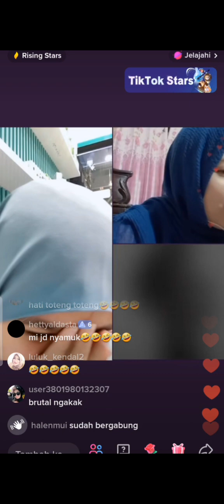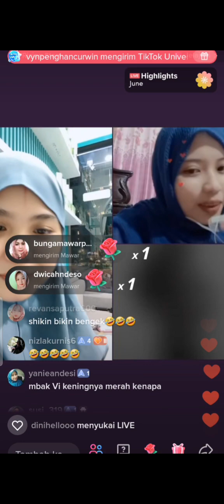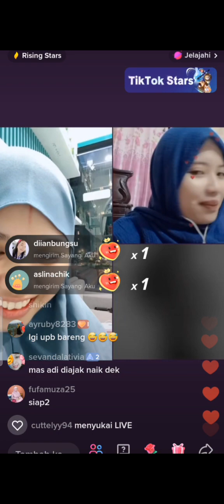Shikin dan vidhia KETIKA DIRAYU SAMA COWOK GANTENG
KETIKA MEREKA KETEMU COWOK GANTENG
INI CUMA KONTEN YA GAES